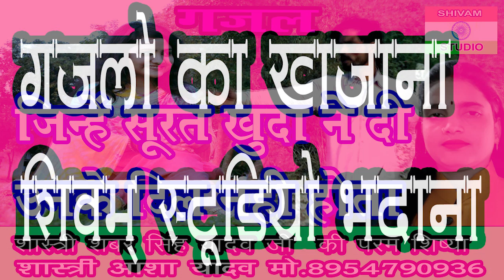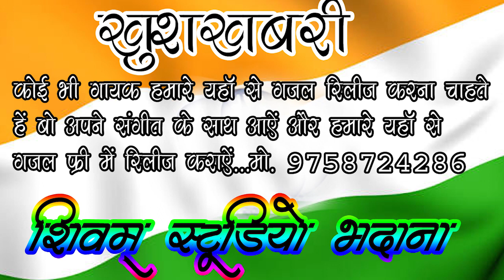Gazal जिन्हें सूरत खुदा ने दी उनके दिल नहीं होता /Singer Shastri Asha Yadav